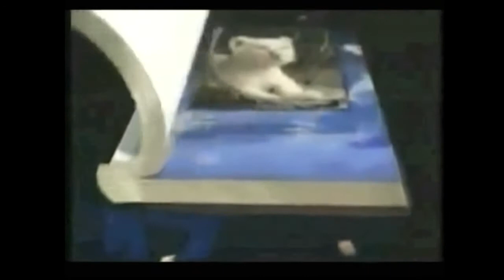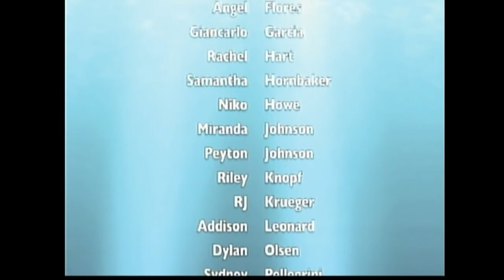1.22.15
Untitled Part 1